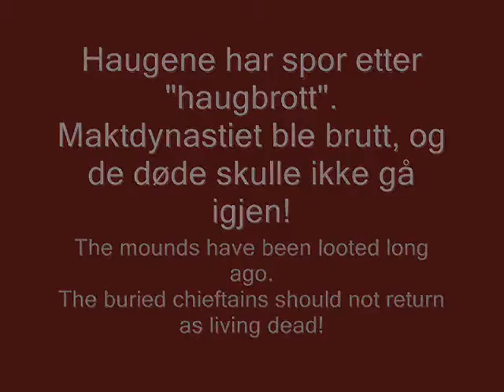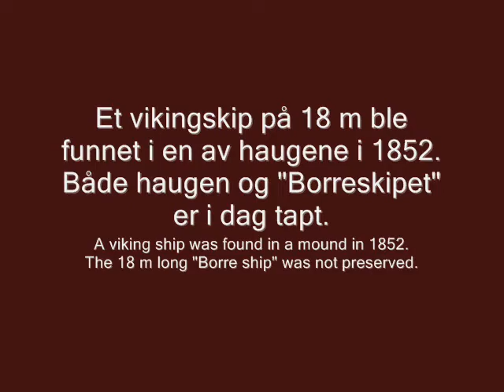Borrehaugene - Viking burial mounds in Borre, Norway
Borreparken ved Borre, Horten i Vestfold, også kjent som Borre Nasjonalpark. Gravhauger fra Merovingertid og tidlig Vikingtid. Parken ligger rett ved Midgard Historiske senter. Gravfeltet var i bruk i perioden 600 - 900 e.Kr. En av haugene skjulte et vikingskip på ca 18 m, ukyndig utgravd i 1852. Denne haugen er i dag utslettet og skipet er tapt. Noen gjenstander fra Borreskipet kan sees i Midgardsenteret som ligger rett ved Borreparken.
Burial mound from the Merovinger Period and early Viking age at Borre in Vestfold, eastern Norway. The 17 haa (44 acres) huge field of burial barrows represented a dynasty of power, possibly the Ynglinge clan known from the Norse sagas in Heimskringla. One of the mound contained a viking ship that was reclessly unearthed in 1852. This mound is now levelled and the ship completely lost. The ship may have been comparable to the more famous Oseberg ship in size and finish. Read more about these ancient ships on my